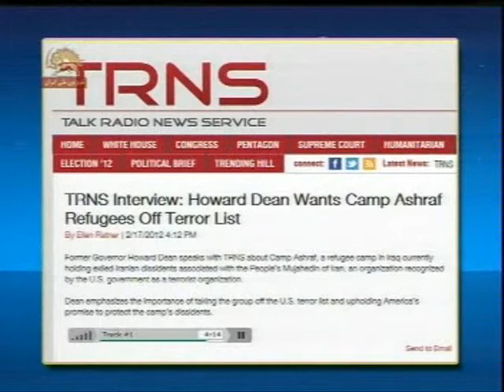هاوارددين:طبق قانون مجاهدين نبايددرليست آمريكاباشند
مصاحبه فرماندار هاوارد دين با رايدوخبري گفتگوي سراسري آمريكا 17 فوريه 2012:مجاهدين از ليستهاي اروپاوانگلستان خارج شده اند ، طبق قانون و دستوردادگاه كه به وزارت خارجه اعلام شده است آنها  به اين ليست تعلق ندارند . آمريكا نبايد در قتل عام توسط ارتش عراق كه ما به افرادش آموزش داديم و  آنها را مسلح كرديم ،نقشي داشته باشد  .حكومت ايران سعي مي كند اشرفيان را نابود كند ومتاسفانه دولت عراق هم اساسا براي حكومت ايران كار ميكند
سيماي آزادي 2 اسفند 90